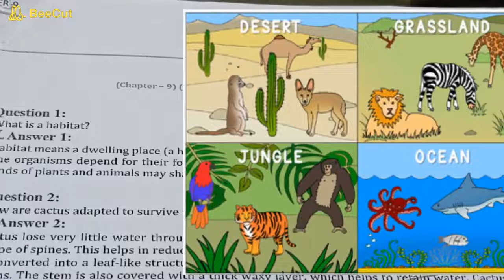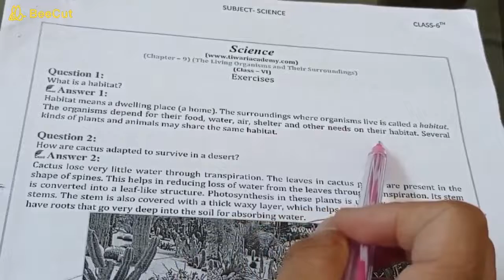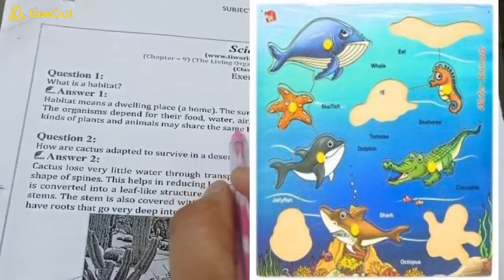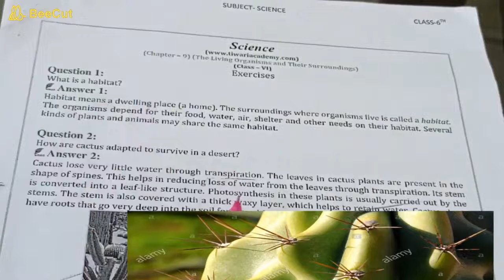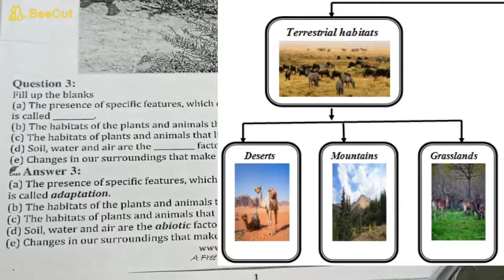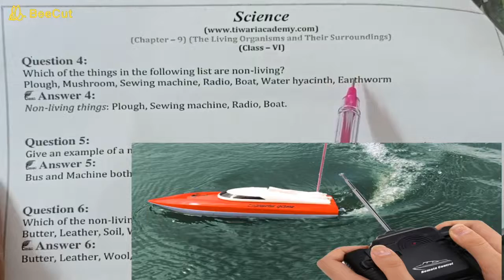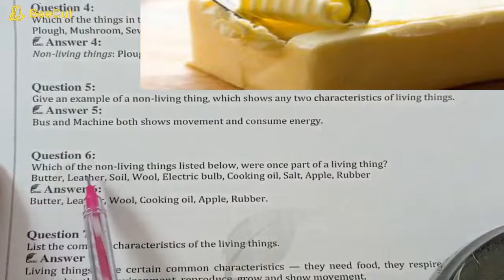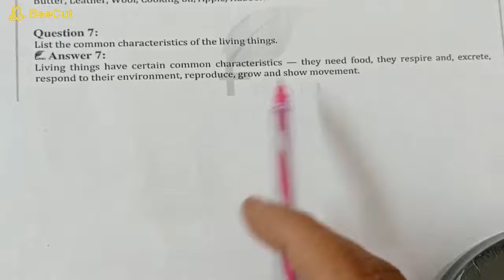NCERT CLASS-6TH SCIENCE CHAPTER-9 LIVING ORGANISMS AND THEIR SORROUNDING [QUESTION- ANSWER]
INNOVATION PUBLIC SCHOOL TILAK CHOWK ,KYMORE , KATNI , MADHYA PRADESH